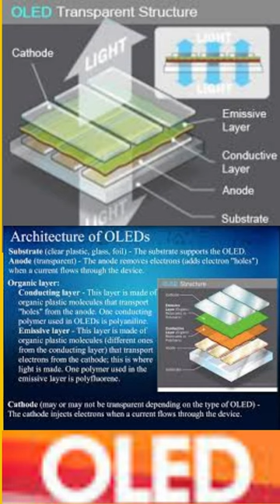OLED Display क्या है ?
OLED क्या है ?
OLED (Organic Light Emitting Diode) को सन 1987 को Ching Wan Tang और Steven Van Slyke द्वारा पहला OLEDs डिवाइस बनाया गया था। इसका इस्तेमाल टीवी डिस्प्ले के अंदर किया जाता है। दरअसल ये एक कार्बनिक पार्टिकल की एक परत होती है जो टीवी डिस्प्ले में फिट की जाती है। और तो और इसका इस्तेमाल स्मार्ट फ़ोन, लैपटॉप में डिजिटल डिस्प्ले बनाने के लिए भी किया जाता है। ये QLED से अलग तरीके से काम करती है। QLED डिस्प्ले के अंदर लाइट को उत्पन करने के लिए backlight unit की जरुरत पड़ती है लेकिन OLED डिस्प्ले खुद लाइट उत्पन करती है इसे किसी backlight unit की जरुरत नहीं पड़ती है।